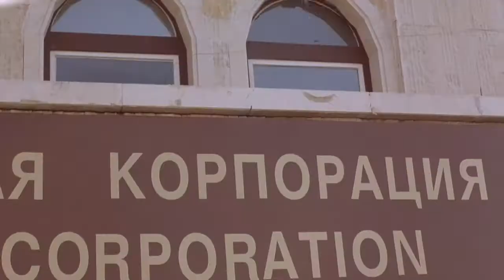Armstrong - Official Trailer